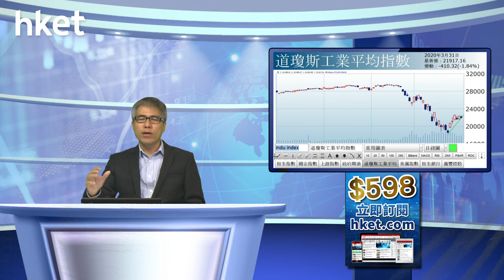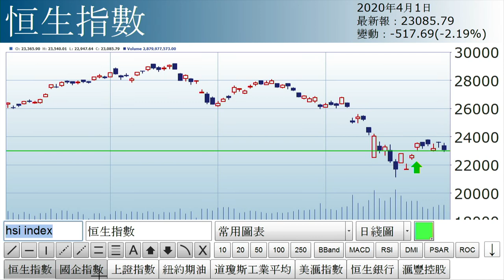孫運喜︰獅王失息（2020年4月1日）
【香港經濟日報】《iMoney》主編孫運喜表示，除了昨日提到的四個位，今日更要多看一隻滙豐。滙豐走勢極差，失守前浪底支持，主因該行應英倫銀行要求，突然煞停派息……（更多內容：